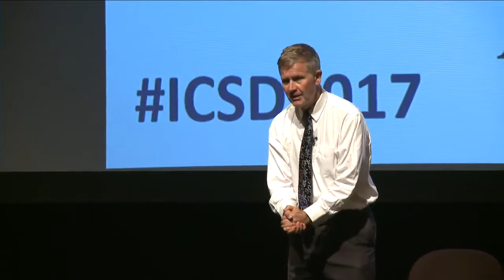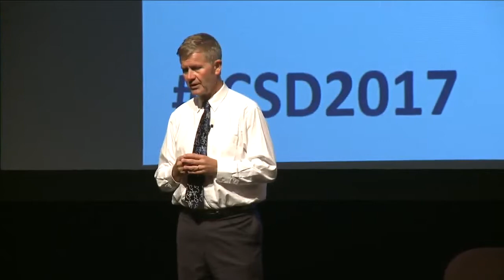ICSD - Erik Solheim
On September 18, 2017, Erik Solheim, Executive Director of the United Nations Environment Programme gave a keynote address at the 5th Annual International Conference on Sustainable Development (ICSD) hosted by the UN Sustainable Development Solutions Network (SDSN) and the Global Association of Master's in Development Practice Programs (MDP).